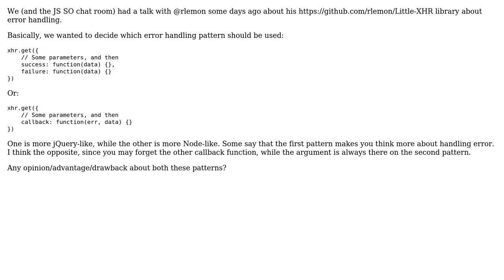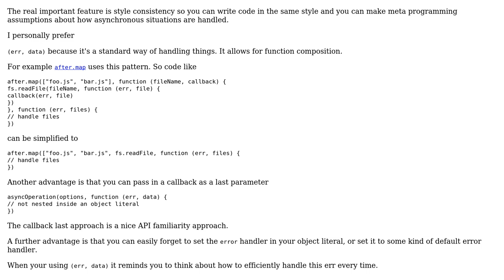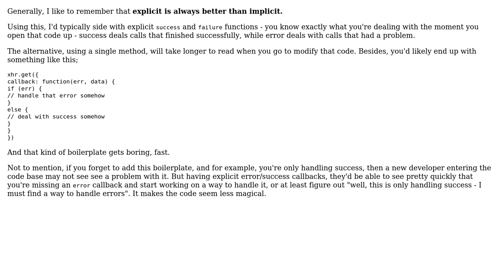Software Engineering: Different callbacks for error or error as first argument? (3 Solutions!!)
Software Engineering: Different callbacks for error or error as first argument?

With thanks & praise to God, and with thanks to the many people who have made this project possible! | Content (except music & images) licensed under CC BY-SA | Music | Images & others | With thanks to user Raynos user Nathan Hoad user JBRWilkinson user Florian Margaine and the Stack Exchange Network Trademarks are property of their respective owners. You are responsible for your own actions.